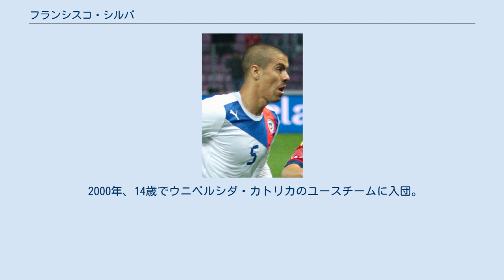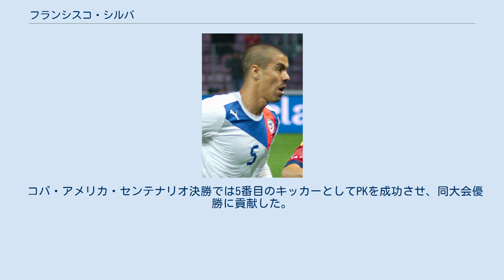フランシスコ・シルバ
フランシスコ・アンドレス・シルバ・ガハルド（Francisco Andrés Silva Gajardo、1986年2月11日 - ）は、チリ・バルパライソ州キジョタ出身のプロサッカー選手。
チリ代表。
 2000年、14歳でウニベルシダ・カトリカのユースチームに入団。
2005年、レンタル先のデポルテス・オバジェでプロデビュー。
カトリカ復帰後はレギュラーを獲得した。
 2010年夏、USレッチェ移籍が目前に迫っていると報じられたが、EU圏外枠の関係で契約には至らなかった。
 2013年1月、ラ・リーガのCAオサスナに6月までの契約でレンタル移籍。
2月のセルタ・デ・ビーゴ戦で加入後初出場。
3月のレアル・ベティス戦で初ゴール。
6月、オサスナは買い取りオプションを行使した。
 2014年8月、クラブ・ブルッヘに買い取りオプション付きのレンタルで加入。
 2015年7月、チアパスFCに移籍。
 2011年1月に行われたアメリカ代表との試合でチリ代表デビュー。
 コパ・アメリカ2015では当初メンバー入りしていなかったが、エドソン・プッチの負傷離脱に伴い追加招集された。
 コパ・アメリカ・センテナリオ決勝では5番目のキッカーとしてPKを成功させ、同大会優勝に貢献した。